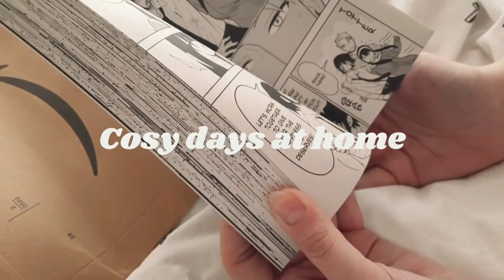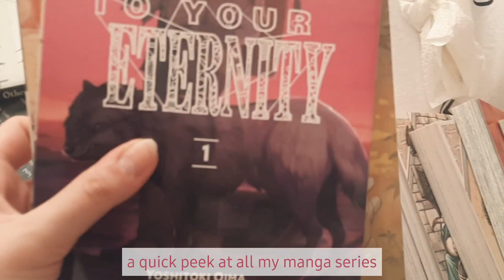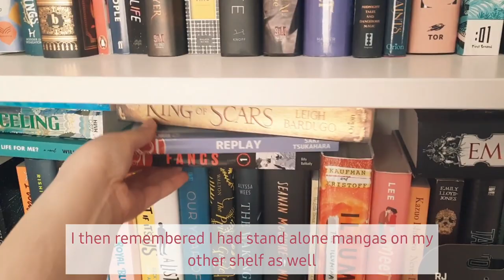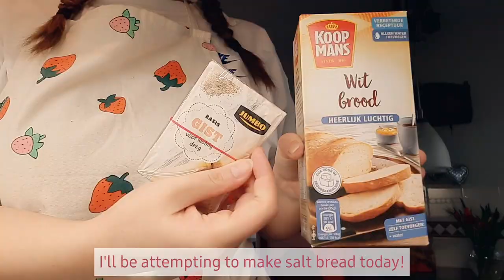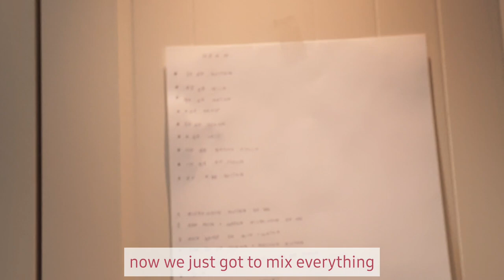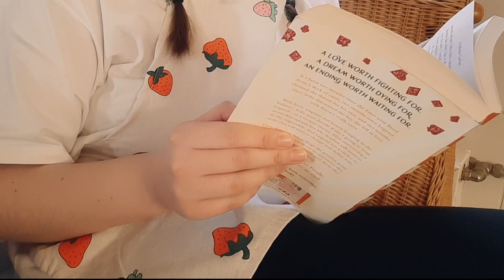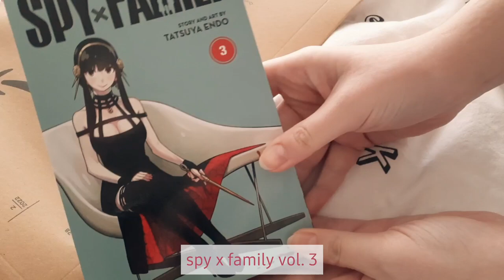🥐 cosy days at home ☆ vlog 006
💌 hello friends!

today I've got a lovely little video for you, I had two days off and decided to just do whatever struck my fancy, hence a vlog filled with books, painting and baking! all of my favourite things!

hope you enjoy this video and have a nice day 💖🧚🏻‍♀️⭐

• manga: spy x family vol. 3 by Tatsuya Endo